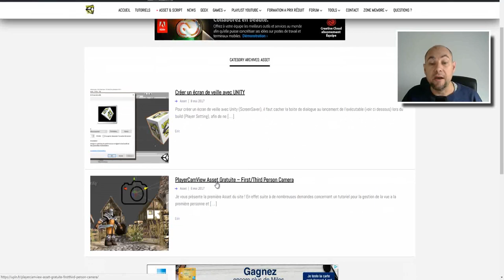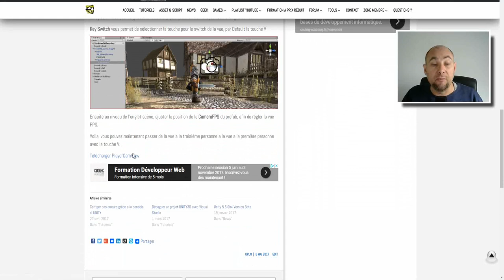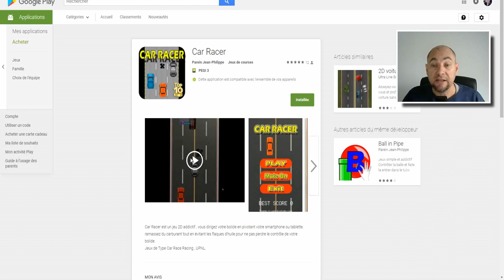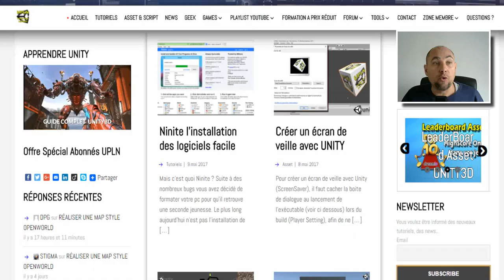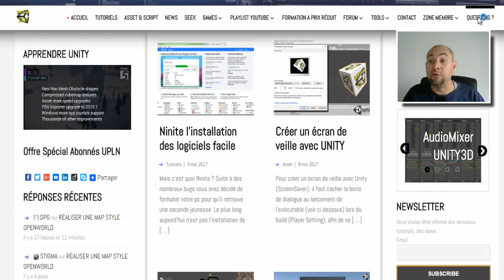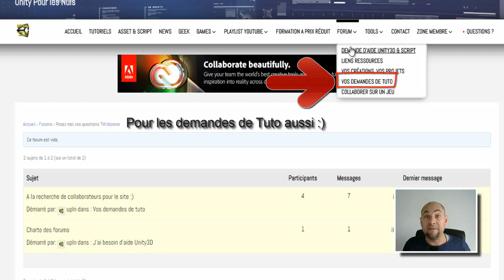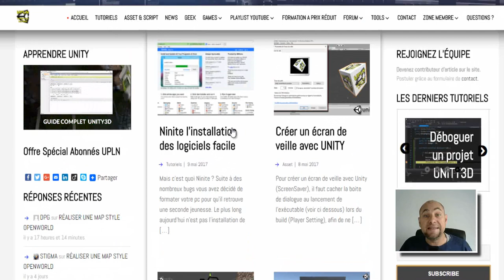Journal de la chaîne episode2 Mai 2017